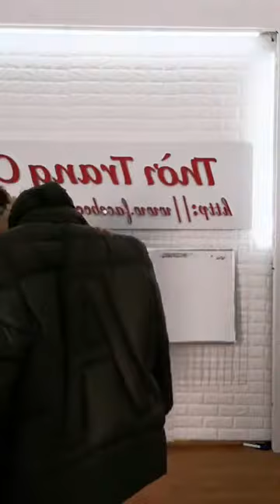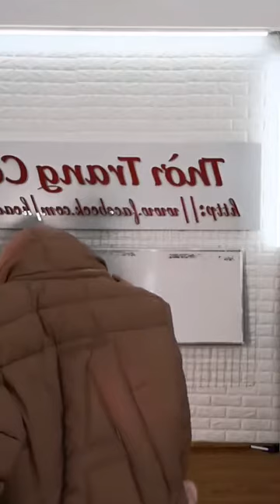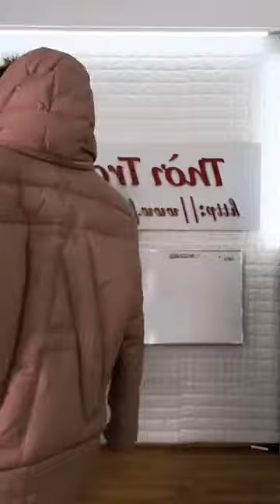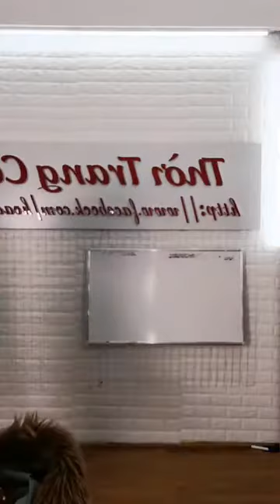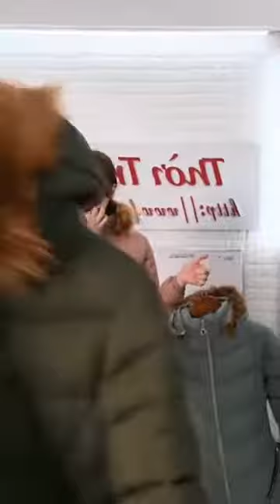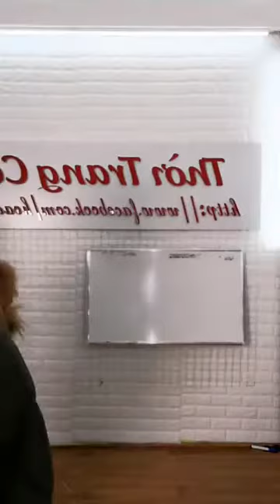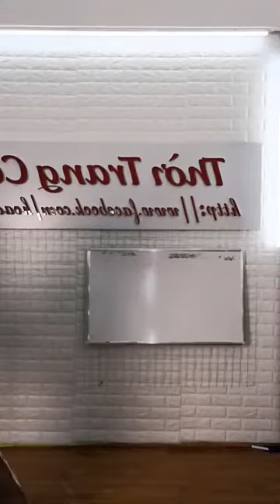Mua thanh lý máy in , Mua thanh ly may in